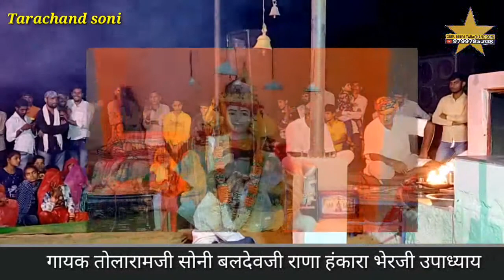आधी आधी रात दादा पोवर रो जांजरको लागो बेरी रो घव भभुतासिद्ध छावली गायक तोलाराम सोनी कोटासर धाम